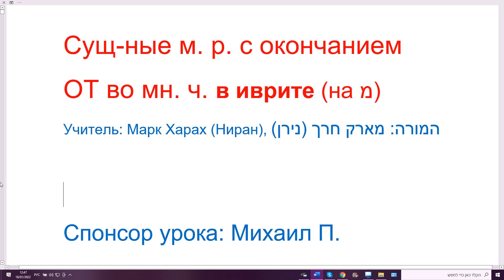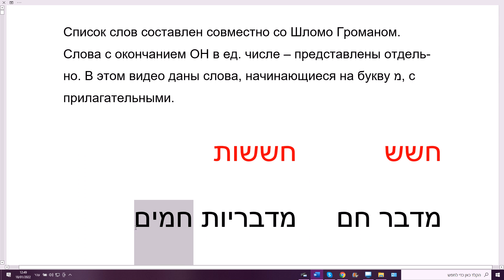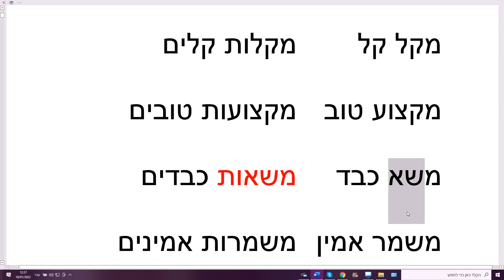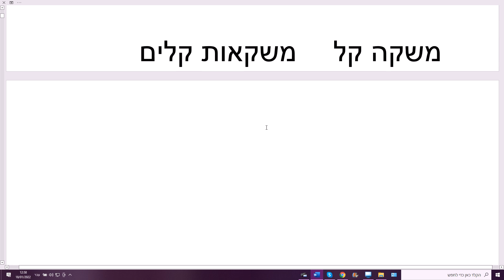1401. Существительные-исключения в иврите, мужского рода с окончанием ОТ во мн. числе. От буквы МЭМ